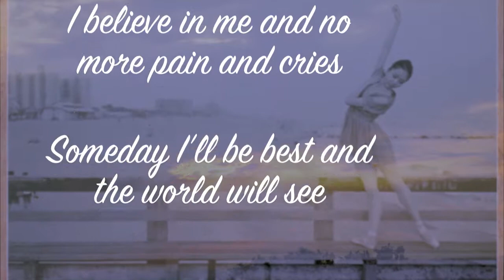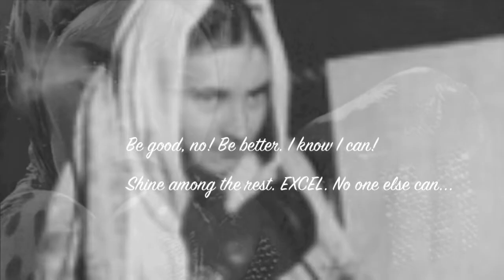"BOXERINA" Teaser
The time has come for ladies shine in boxing and men in ballet. Whatever gender and status, everyone deserves a chance to show what they got. It's not about the money; it's only about the passion and talent then you have what it takes to be priceless.

Rising Sparkle Docu Films Production Team:

Jessica Valencia
Elora Picson
Liz Pasana
Karla Bonifacio
Bianca Cipriano
Merlyn de Guzman

Second Year AB Mass Communications
St. Paul University, Quezon City
Mass Media Writing Class
Mr. Ray Pedroche